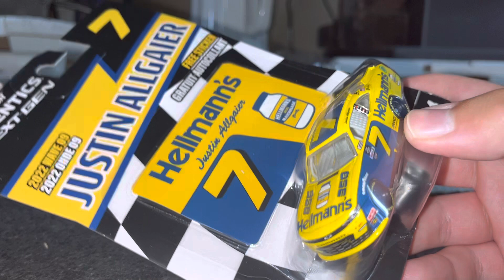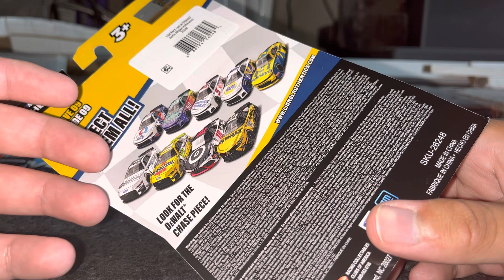NASCAR Authentic’s 1/64 Diecast Review: Justin Allgaier #7 Hellman’s Mayonnaise Chevy Camaro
Mayonnaise and Banana???